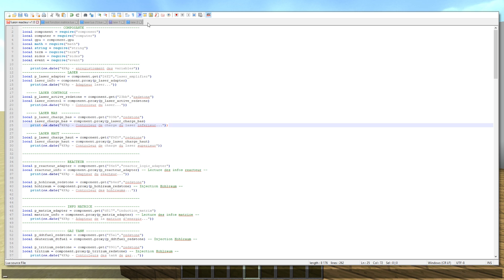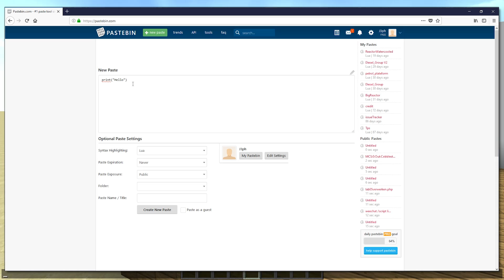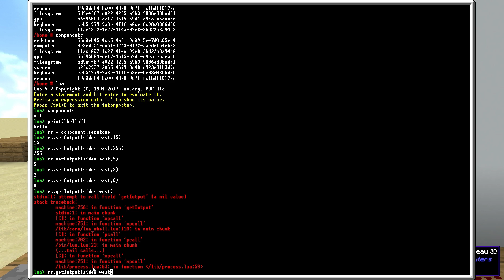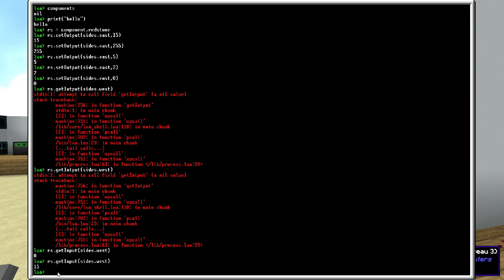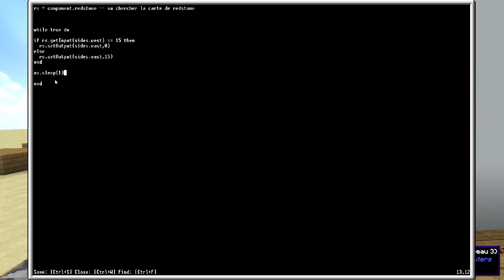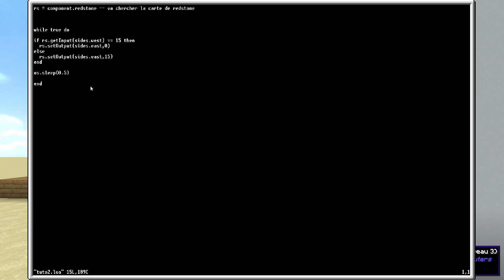OpenComputers - Mon premier programme - #02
On va parler des commandes de bases d'OpenComputers puis on va mettre tout ça en application en réalisant un premier programme de test.

► LIENS ◄

► INFOS UTILES ◄

Respectez les règles de l’espace commentaires s’il vous plait :

- Respectez-vous les uns les autres, on est tous copains.
- Pas de publicités, ni de spams, ni de liens ou de demandes de like.

Vous pourriez être bannis par l’équipe de modération si vous ne suivez pas ces règles.
Faites de l’espace commentaires un endroit agréable.
Merci pour votre compréhension, et merci aux modos !

Bon visionnage et un grand merci pour avoir regardé la vidéo.